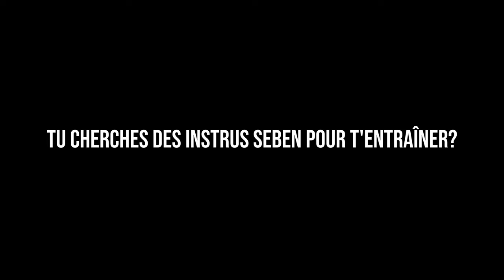The Seben Drummer XPRESS - Présentation (MASTERCLASS GRATUITE)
C'est avec joie & fierté que je vous présente ce qui représente, pour mon équipe et moi, près de 2 ans de travail pour vous proposer un contenu de qualité. Vous n'avez plus d'excuses, vous devez savoir jouer du seben à partir de MAINTENANT.